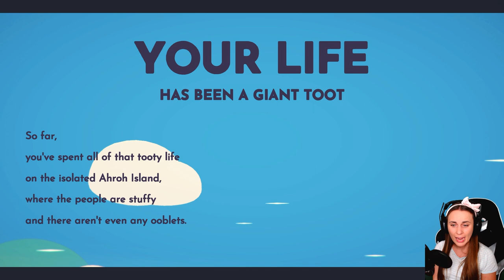This game is STUPIDLY CUTE! Ooblets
Ooblets is now available in early access! Today we're playing Ooblets! Ooblets is an adorable creature collection and farm life game with the CUTEST creatures, music & battles!

💌 MAILBOX!
ZoëTwoDots
WALLSEND, 2287
NSW Australia

▶ GEAR:
Camera: Sony A6400
Tripod: JOBY Gorillapod
Phone: Samsung S20 Ultra
Screen Recorder:
Drone: Dji Spark
Editing: Adobe Premiere Pro
Streaming: OBS
Ooblets is a farming, creature collection, and town life game where you build up your farm, befriend townsfolk, grow ooblets, and have dance-offs. Grow crops on your farm and sell them in town. Build your team of ooblets, level them up, and unlock new dance moves. Style your character in a bunch of different outfits and accessories. Join an ooblet club to get your first little baby ooblet. Compete in dance-offs to earn new ooblet seeds and win tournaments. Expand and decorate your house from a dinky shack to a stately farmhouse. Get to know the townsfolk and befriend them if you'd like! Complete daily challenges, earn badges, help the Mayor save the town from questionable forces, and unlock the secrets of Oob.